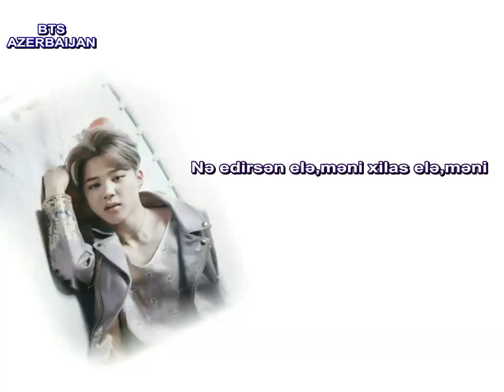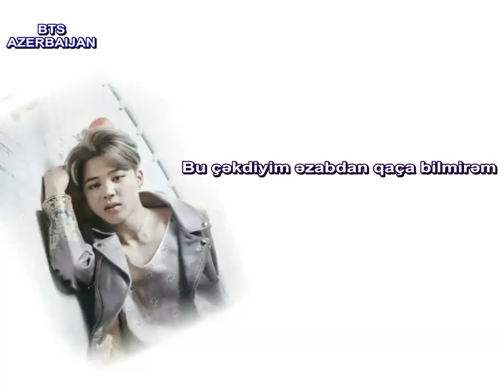[AZE] BTS Jimin-Lie (Yalan) azerbaijani sub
Wings 2nd Full Album
Solo track
Lie